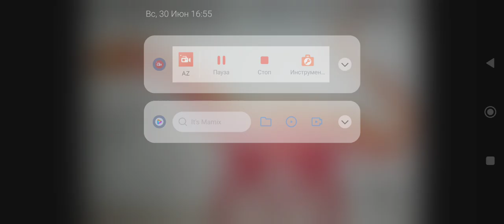Sound Effects-Zigongosaurus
Style: Primal

Special Thanks To Dj Wilson